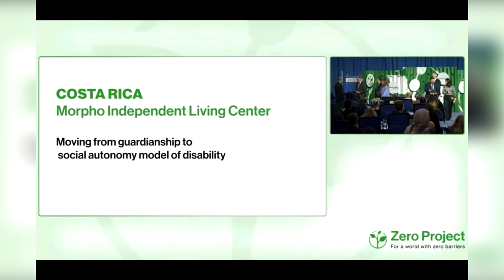Centro Morpho recibe premio en Austria